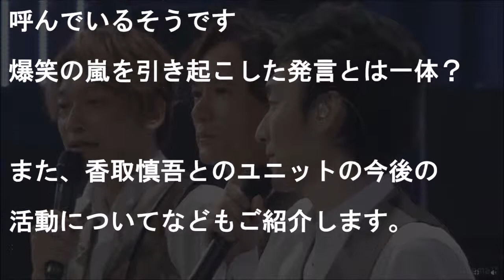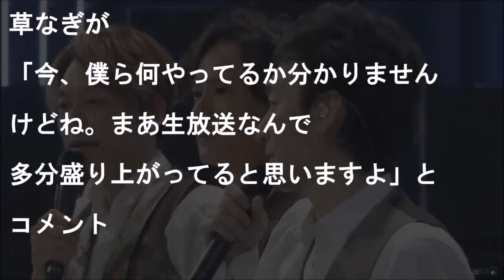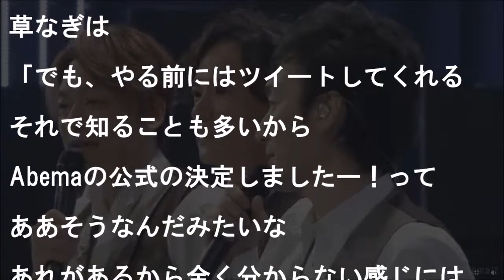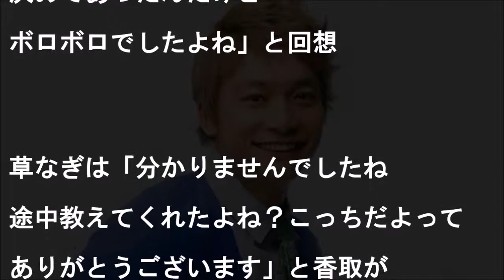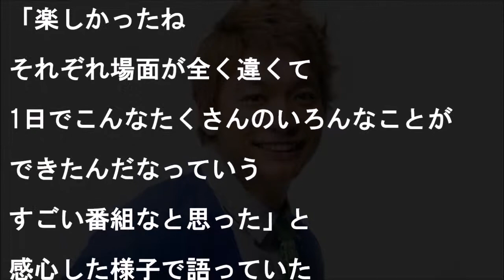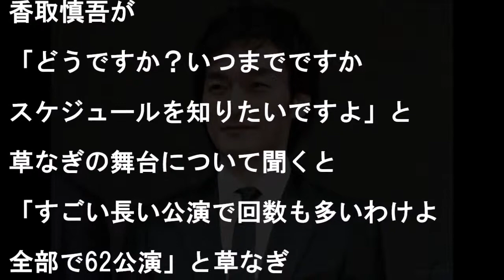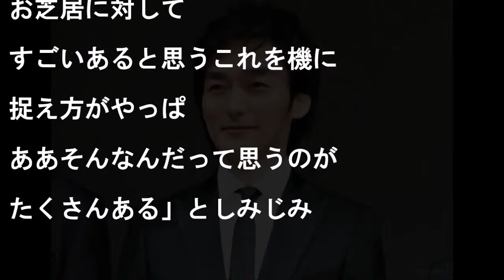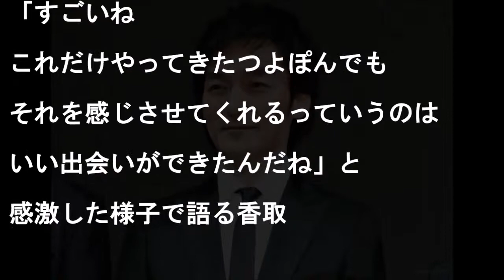草なぎ剛、7.2新しい別の窓への"あるひと言"に爆笑の嵐！香取慎吾とのユニットSingTuyoの今後は…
【関連動画】
元SMAP3人、ジャニーズに対抗しテレビ露出が増えている理由！草なぎ剛から中居正広へのメッセージとは？